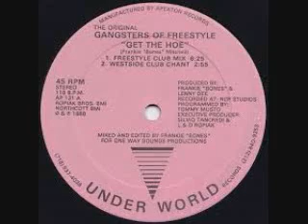Freestyle Leonardo Bernardes mix 2020 BY DJ Tony Torres